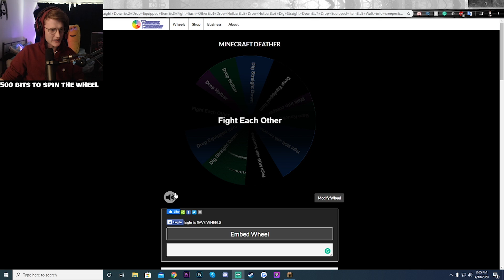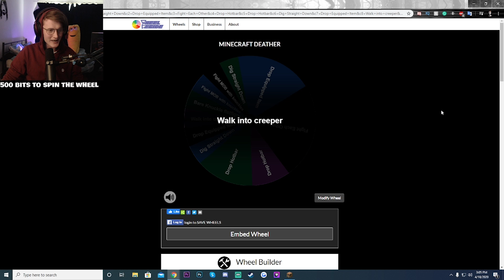Playing Minecraft But With a TWIST...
8bitcontact25(AT)gmail(DOT)com

-8BitGaming